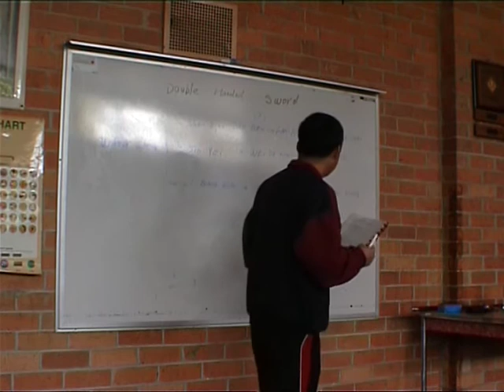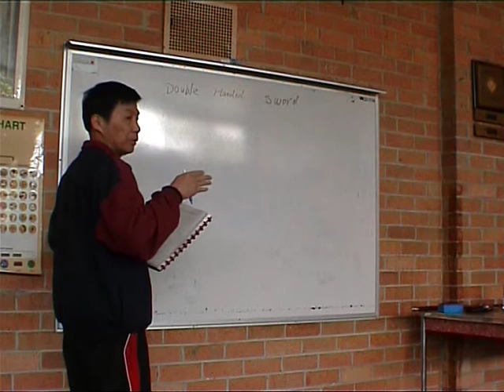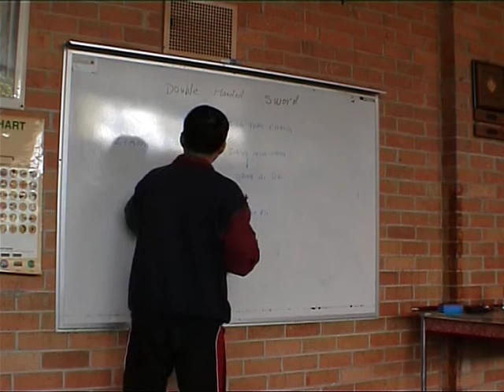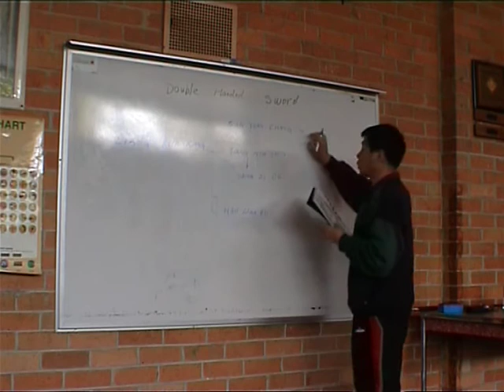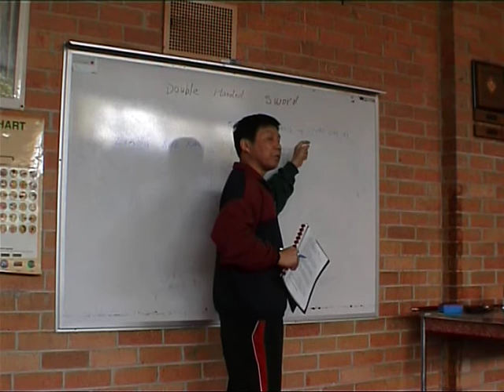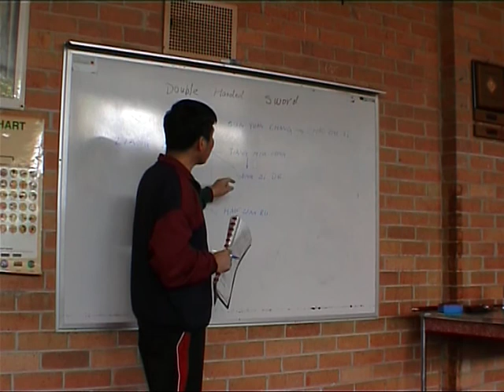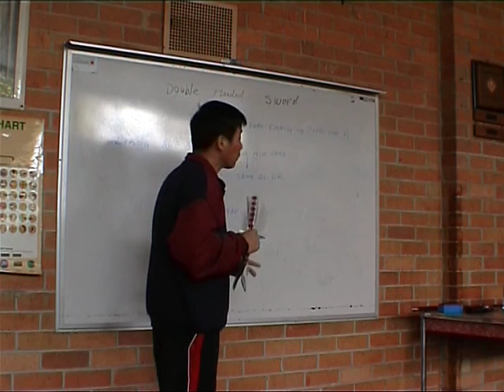Introductory class of Mantis Sword 2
Double-handed Sword is a style of sword play used in Chinese martial arts, it belongs to the 'short weapons' but it is a lot longer than ordinary single-handed sword. The double handed sword is also considerably heavier and more powerful. To practise double handed Sword, the practitioner requires more power, endurance, skill and flexibility---
Harmonious Art Research, Australia recently conducted an introductory session on double handed mantis sword.
In this session, Mr. Gao Jian gave the knowledge of the origin,
 the development, his lineage ,the style of the sword play and the sword techniques ---
As required by his students, hi is considering to make a DVD based on this class plus a whole set of the sword play, but it needs time to make ---
To help those students, especially for those who missed the first session, he made some clips to be posted in here; hopefully these clips would be helpful. These clips will be posted in series; this one is the number (2) of them---